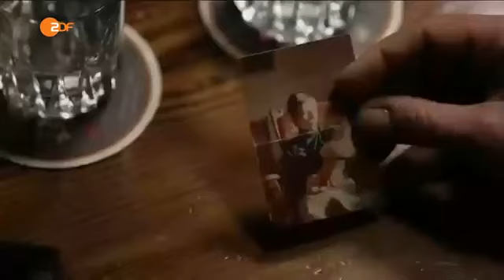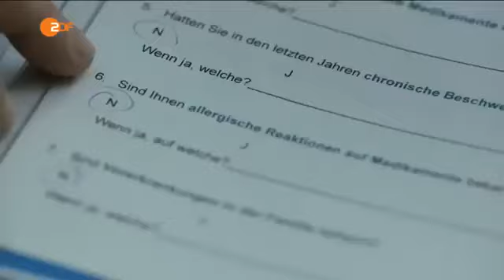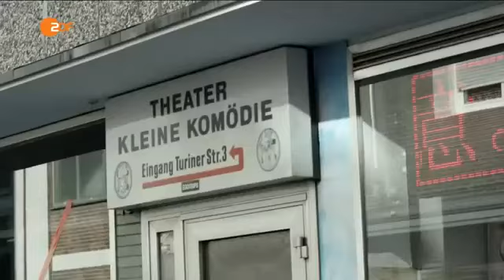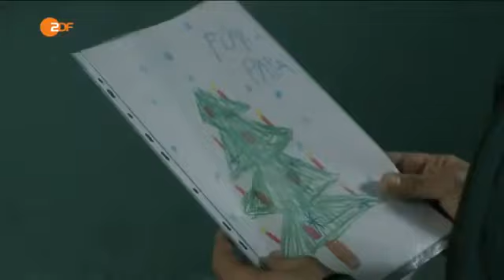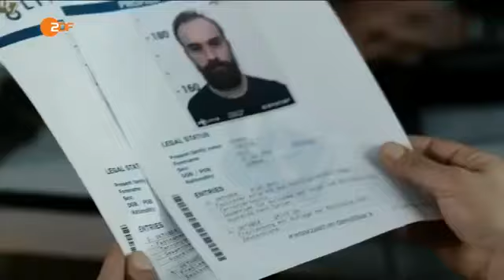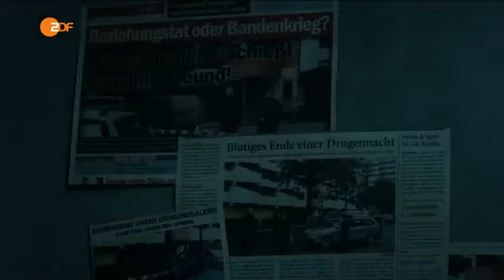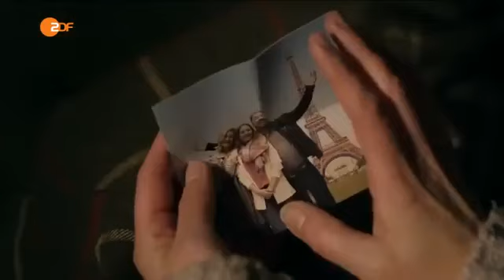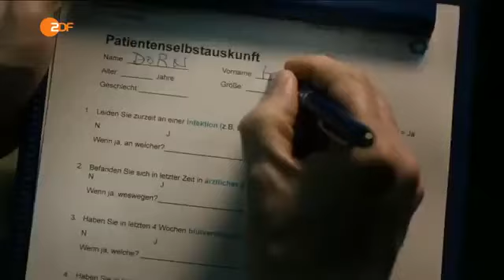Helen Dorn - Der Pakt | Krimi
In Duisburgs Innenstadt reißt ein Bombenanschlag fünf Menschen in den Tod, fast wäre Helen Dorn (Anna Loos) einer davon gewesen. Knalltrauma, Gehirnerschütterung, aber lange hält es die.

Carsten Schneider, ein jüngst im Revisionsverfahren freigesprochener Sexualstraftäter, wird erhängt in einer Fabrikhalle gefunden. Schnell steht fest, dass es.

Kommissarin Dorn ermittelt. Doch sie begibt sich im Laufe der Ermittlung selbst in Gefahr. Wird es gut ausgehen?